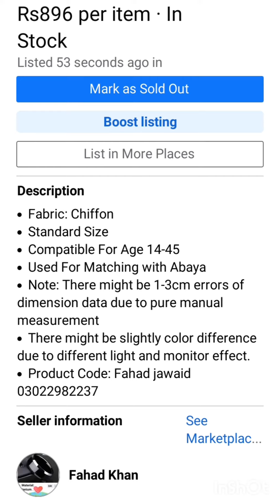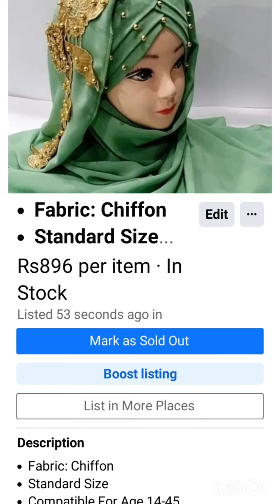Fabric: Chiffon• Standard Size• Compatible For Age 14-45• Used For Matching with Abaya•03022982237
•  Fabric: Chiffon
•  Standard Size
•  Compatible For Age 14-45
•  Used For Matching with Abaya
•  Note: There might be 1-3cm errors of dimension data due to pure manual measurement
•  There might be slightly color difference due to different light and monitor effect.
•  Product Code: 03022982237 Fahad jawaid